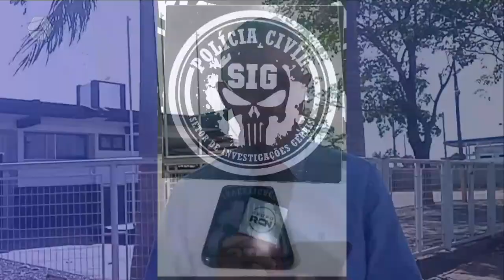Dois homens foram presos ao furtarem aparelho celular em Três Lagoas